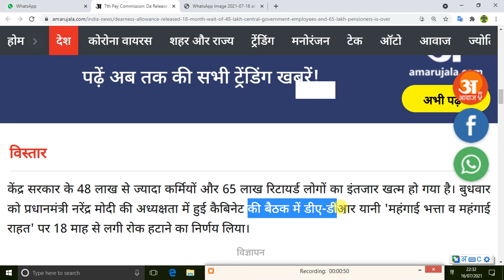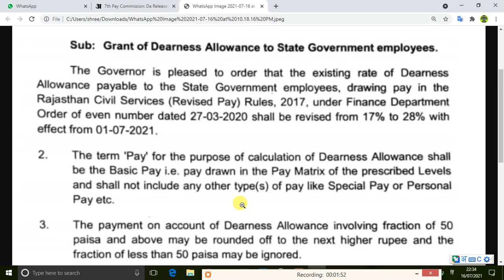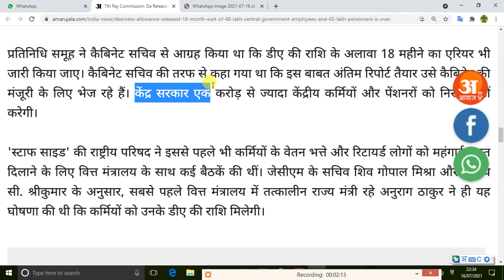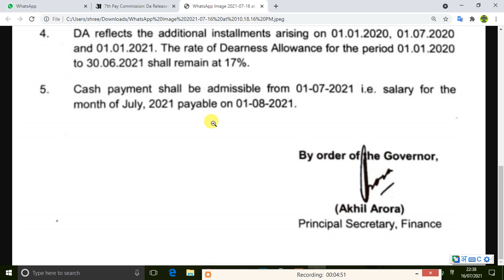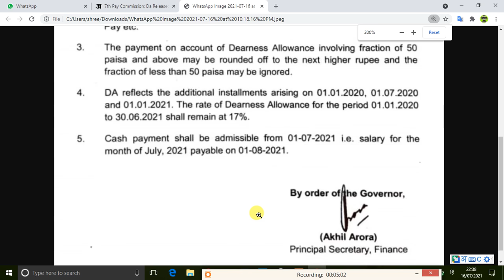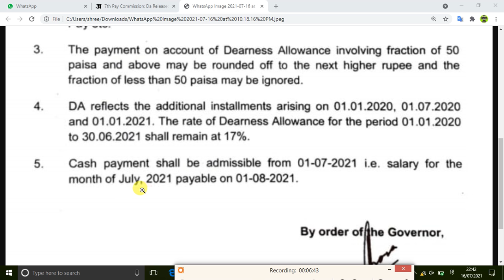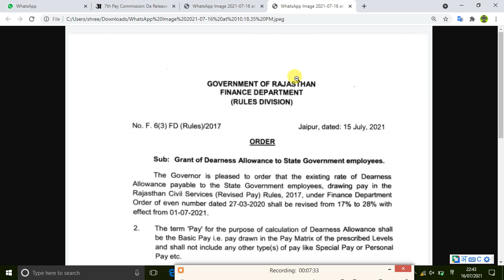जुलाई की सैलरी में मिलेगा 28% महंगाई भत्ता, 7th Pay Commission Latest New, 7thPayCommission, 28% DA